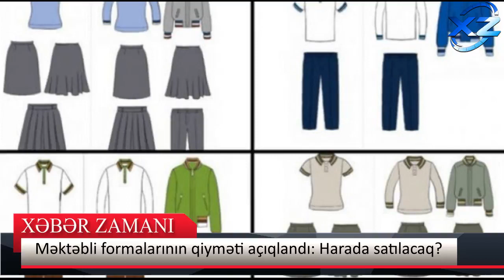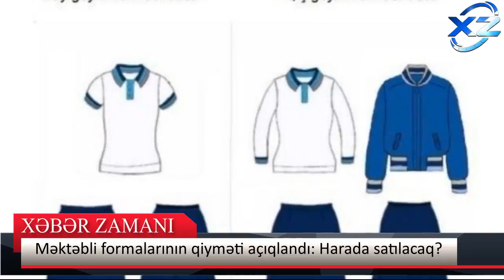Yeni məktəbli formalarının qiymətləri və satış yerləri AÇIQLANDI